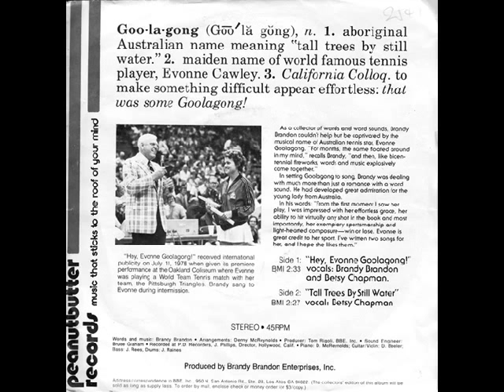Hey, Evonne Goolagong! 70's song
70's tribute to Tennis Pro Evonne Goolagong.